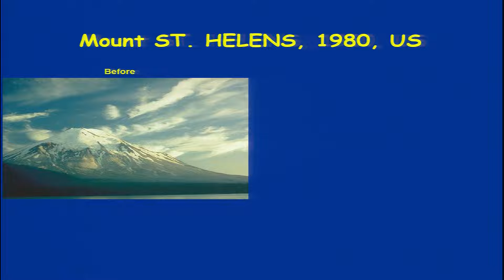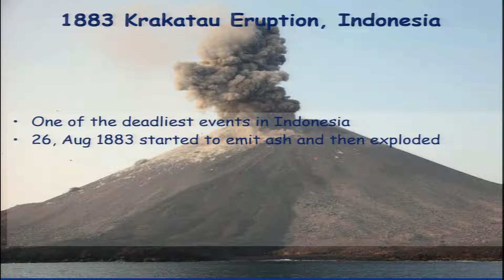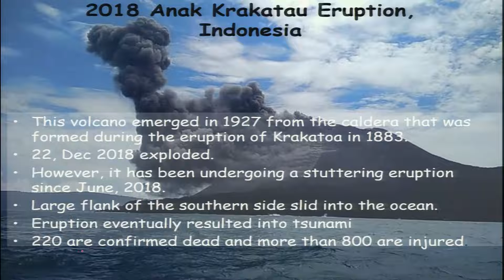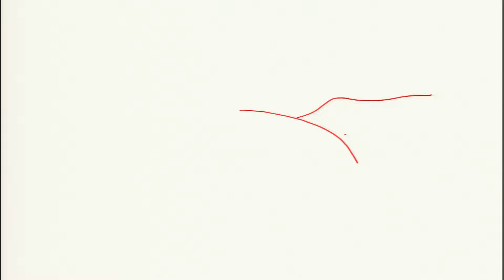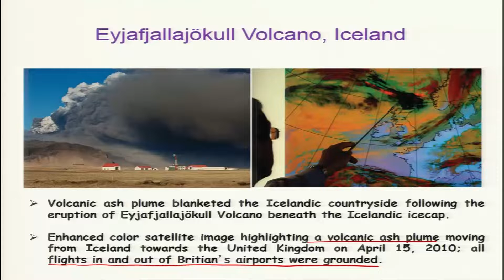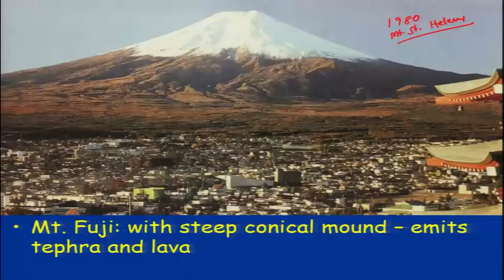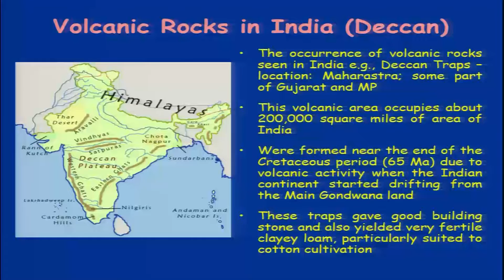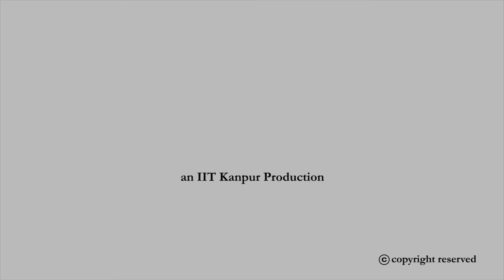noc19-ce14- Lecture 26: Volcano and Related Hazard Part II